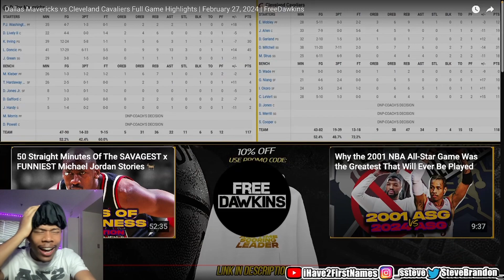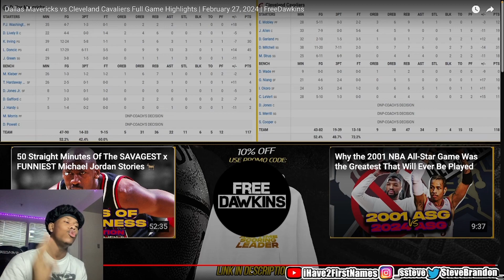MAX STRUS FULL COURT GAME WINNER WTF??? Mavericks vs Cavaliers Full Game Highlights REACTION!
🚫 Please note: I am committed to creating original content and ensuring that copyrighted material is not used without proper authorization or permission. If you identify any unintentional use of copyrighted content, please inform me immediately, and I will take immediate action to rectify it.